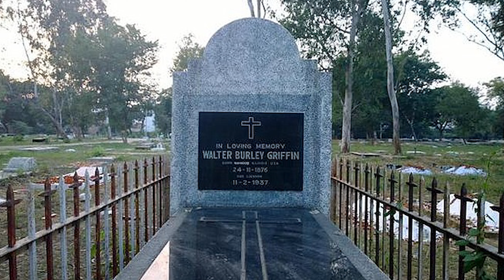Historic Connection Between Two Cities - Canberra & Lucknow - WALTER B GRIFFIN - In Hindi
A fascinating story of the connection between the capital of Australia, Canberra and the City of Nawabs , Lucknow - common thread is the architect of Canberra , Walter B Griffin.